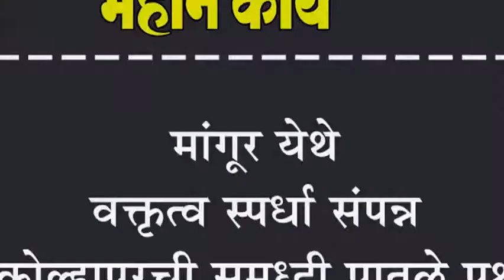मांगूर येथे वक्तृत्व स्पर्धा संपन्न : कोल्हापूरची समृध्दी पातळे प्रथम